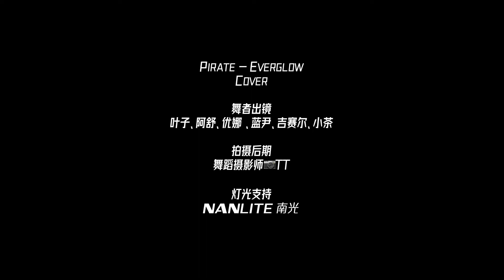[KPOP IN PUBLIC] EVERGLOW ‘Pirate’ dance cover by Tricolor dance crew from China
This was our first time filming at night!

E:U | 小茶
Sihyeon | Yuna ig @choiohc94
Mia | 阿纾
Onda | Lanyin ig @lanyin_04
Aisha | 叶子
Yiren | Giselle ig @giselle_choww